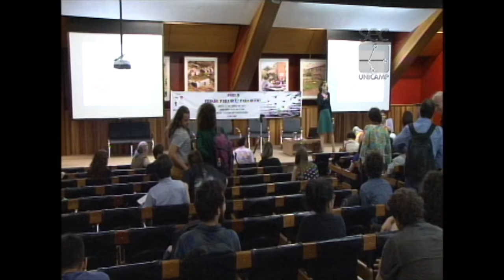Fórum Prisão: Para quê? Para quem? - Das políticas de aprisionamento às práticas libertárias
Debate da mesa “Das políticas de aprisionamento às práticas libertárias”, no Fórum Prisão: Para quê? Para quem?. O evento foi realizado pelo Fórum Pensamento Estratégico (PENSES) da Universidade Estadual de Campinas (Unicamp), em 17 de abril de 2017, no Centro de Convenções da Unicamp. Participaram do debate Aline Passos, professora da Faculdade Estácio de Sergipe (FASE) e Luiz Fuganti, da Escola Nômade de Filosofia.